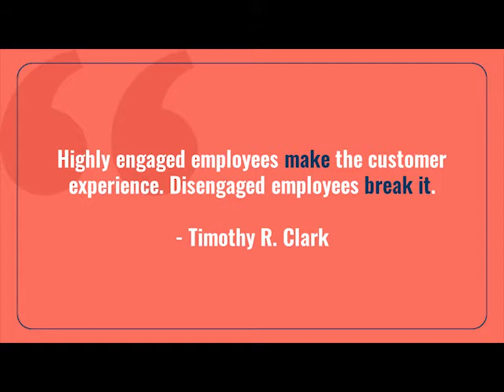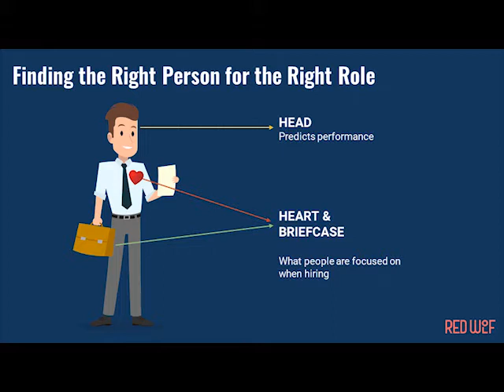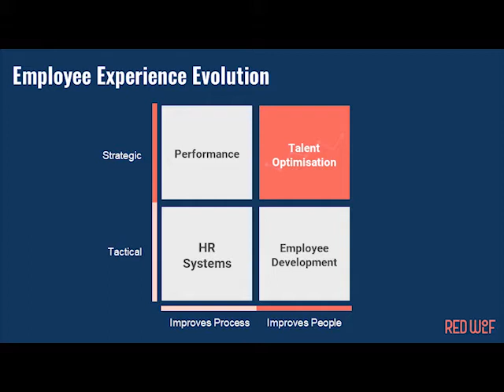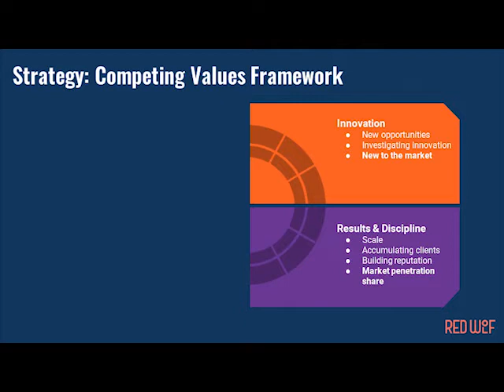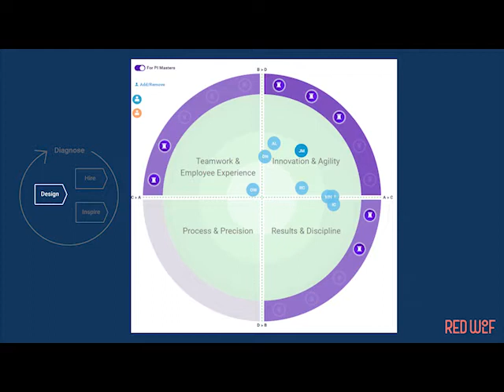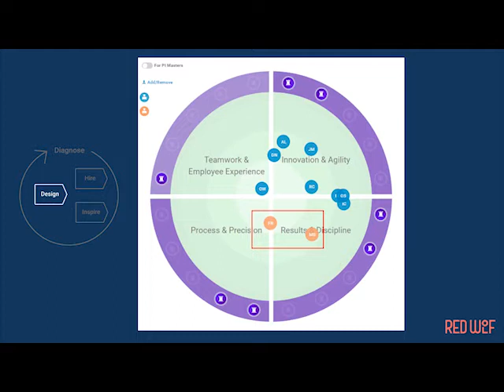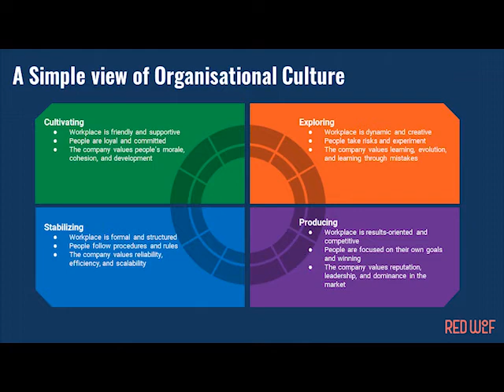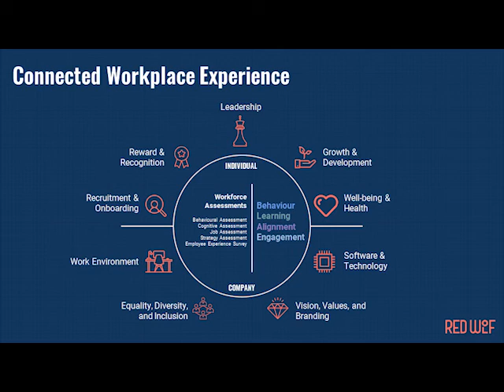Talent Optimisation - Designing High Performing Teams Using Science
Alicia Lykos shares her insights into employee engagement, why it matters and the science behind designing, hiring and inspiring teams to deliver on your business strategy.